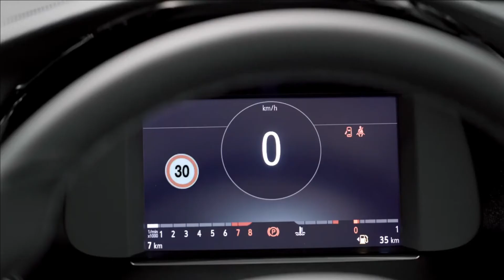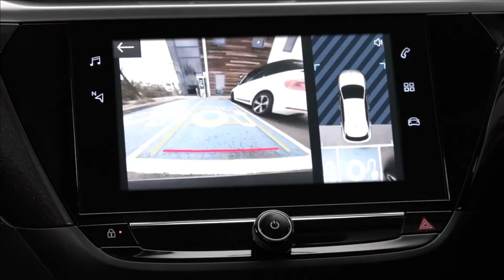Corsa Griffin Edition